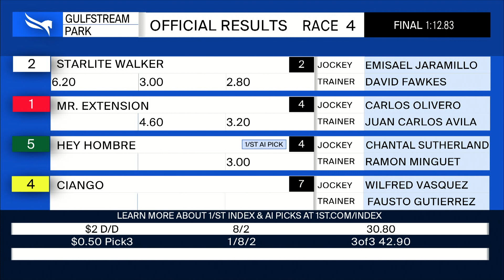Gulfstream Park March 26, 2022 Race 4